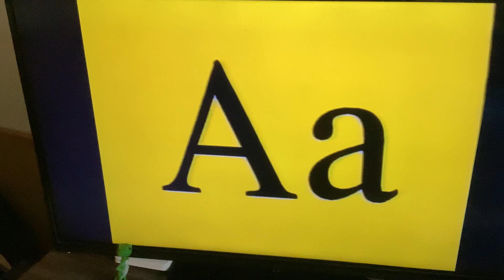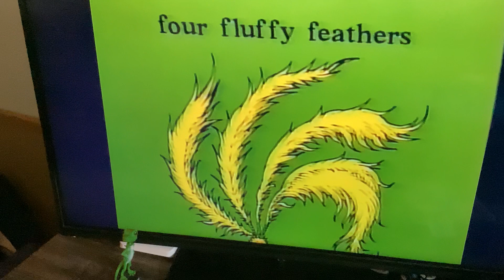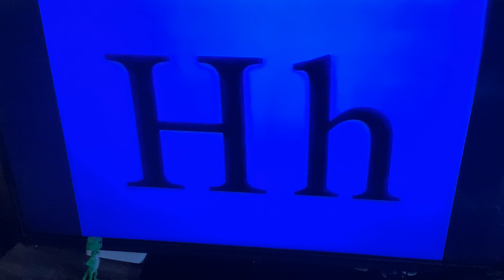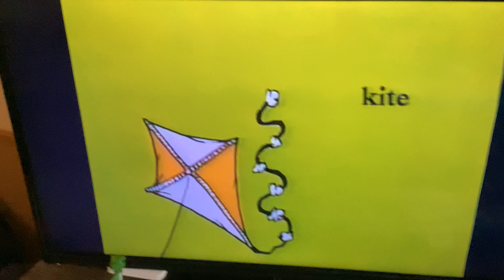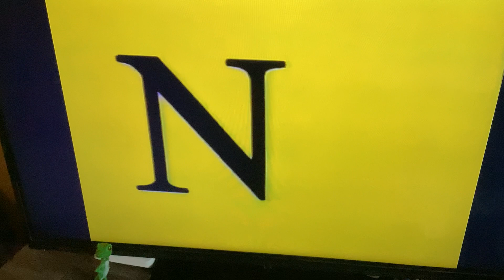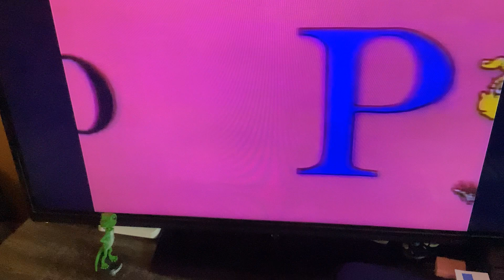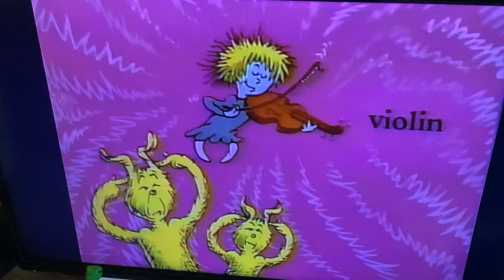Dr Seuss’s ABC Beginner Book Video A to Z Book